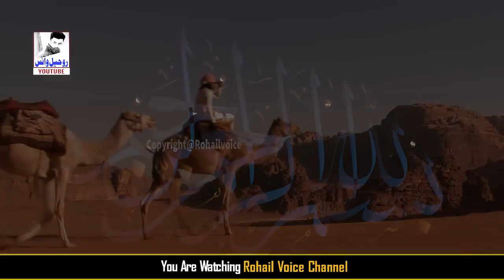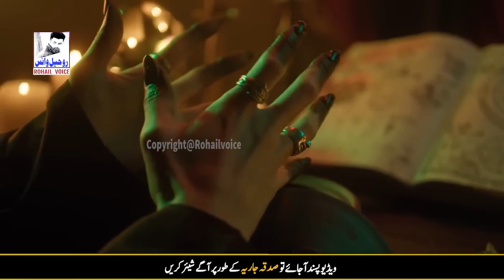Khufu Ka Shetani Maqbara | Tomb Of Khofu Egypt | Egypt Mystry | Muhammad Aslam TV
Muhammad Aslam TV
Molana tariq jameel
Nadeem sarwar
Kashif majeed
Zubair ashraf
Mahrban ali
AJ official
The urdu teacher
AK educate
Hafiz tahir qadri
Teacher official
Haidar tv
Earner Bilal
Islamic videos in 2023
Itfiqar ahmud chheena
Rohail voice
Merciful Servant
The daily Reminder
Talk Islam
Islamic Guidance
I lov u Allah
Muhammad zaffar
The Ink of Scholars
Message TV
Tanveer Bhai
Israr ahmud chheena

We described in this informative video the tomb of egypt king khufu .
the mystry of egypt paramids and pharaoh of egypt